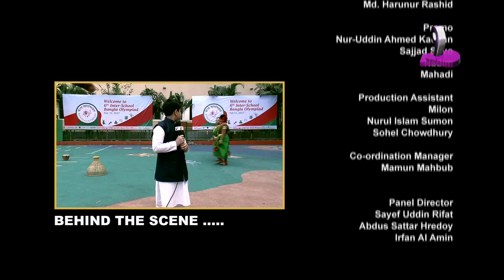BANGLA OLYMPIAD 2017 - Channel 9 Episode 4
The 6th Inter-school Bangla Olympiad